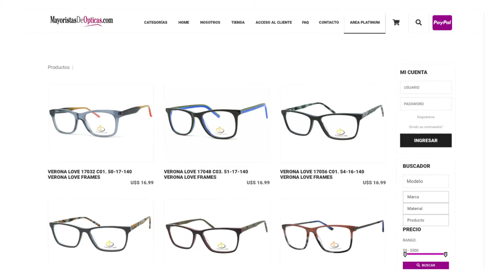¿Donde Comprar Armazones al por Mayor en Miami?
Obtén el Libro GRATIS
"7 Secretos del Éxito"

¿Te estás preguntando cuáles son los grandes Secretos de la Industria Óptica?
 Cómo Vender Más y Obtener Más Ganancias ...
 Estrategias de Influencia y Persuasión ...
 Los mejores consejos que aprendí en más de 28 años en esta industria ...